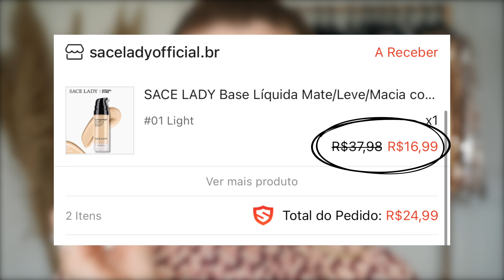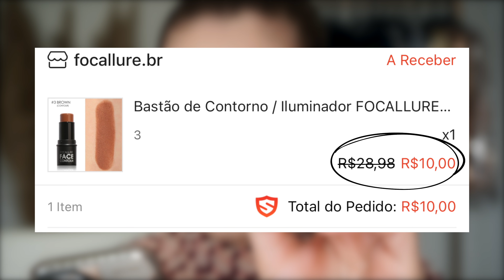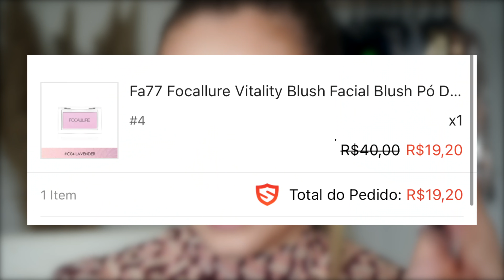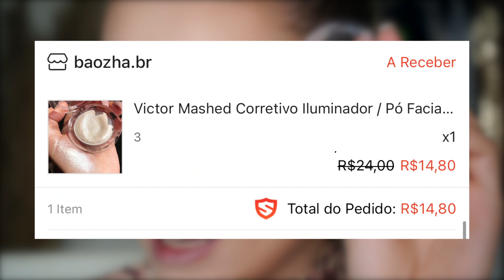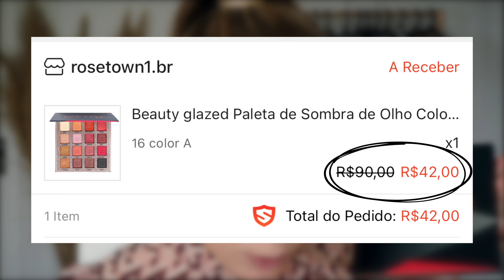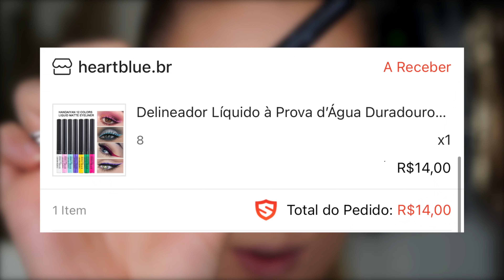TESTANDO MAKES da SHOPEE *comprei pela PRIMEIRA VEZ*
ABRA AQUI

Hoje comprei makes na Shopee e vim testar aqui para vocês, falar se as maquiagens da china são boas mesmo HAHA